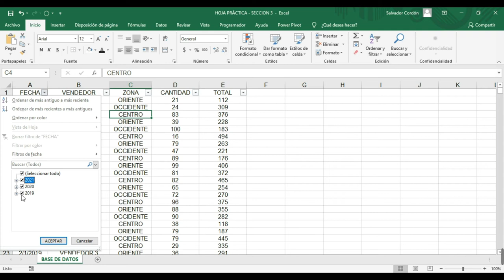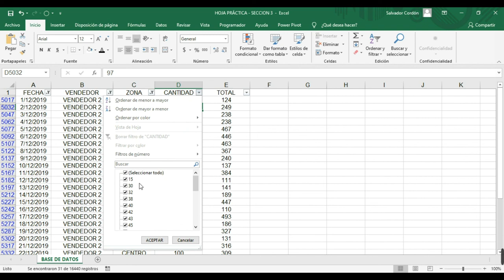Ingles Corporativo - 3.1 Uso de Filtros